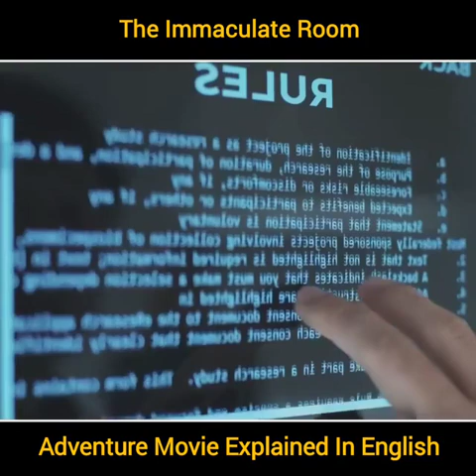The Immaculate Room Adventure Movie Explaineded Hindi